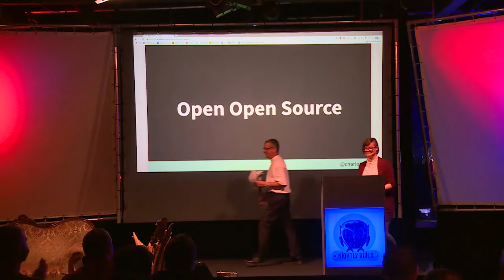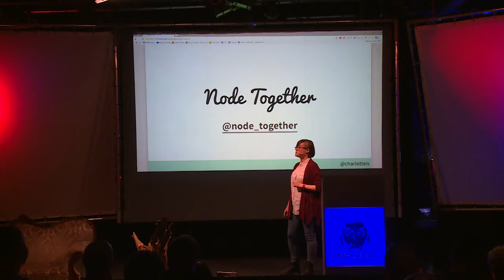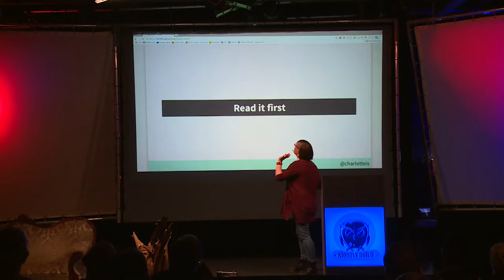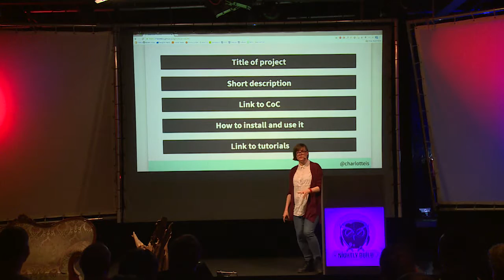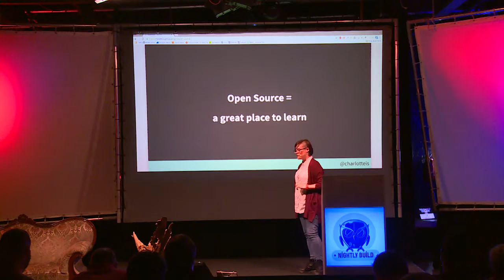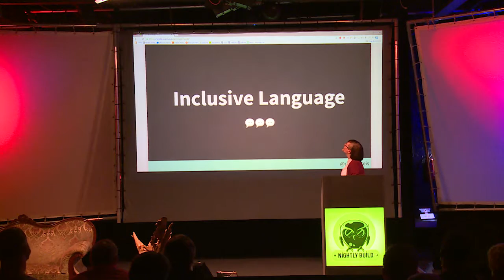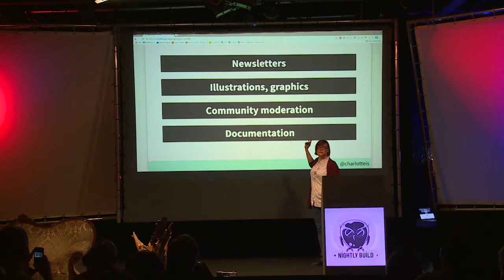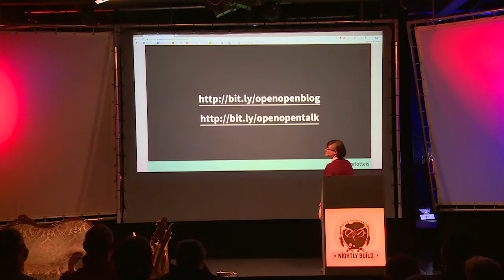"Open Open Source" Charlotte Spencer at NightlyBuild 2016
Charlotte Spencer does code and people things for Marks and Spencer. Their goal is to make the web a more accessible place for everyone in terms of both technology and culture, and works extensively in open source for projects like Hoodie and Your First PR to achieve this. Their greatest skill is finding the perfect emoji for any situation.